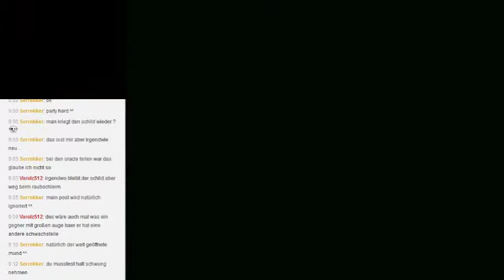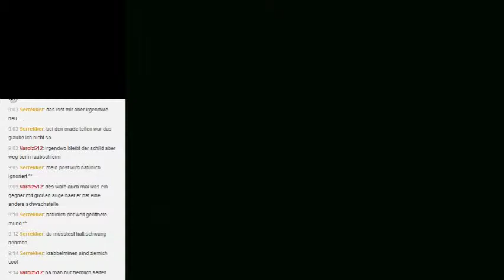Let's Stream The Legend of Zelda Phantom Hourglass (05.09) Part 25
Ansonsten kurz noch ne Beschreibung des Spiels:

"Die Handlung ist nach den Ereignissen in The Wind Waker angesiedelt. Der Protagonist Link (der Name ist frei wählbar) ist mit dem weiblichen Piraten-Kapitän Tetra und ihrer Mannschaft auf hoher See unterwegs. Auf ihrer Reise geraten sie in einen Nebel und treffen auf ein Geisterschiff. Tetra sieht sich das Schiff genauer an und wird entführt. Als Link ihr auf das Schiff folgt, um sie zu retten, fällt er jedoch ins Meer. Als er auf einer Insel wieder erwacht, wird er dort von der Fee Ciela und ihrem Großvater gefunden. Von ihm erfährt Link, dass er die drei Geister des Mutes, der Kraft und der Weisheit finden muss, um Tetra zu befreien."

Quelle: Wikipedia